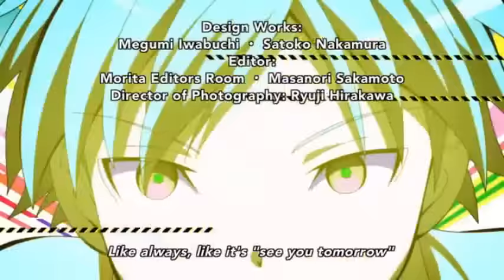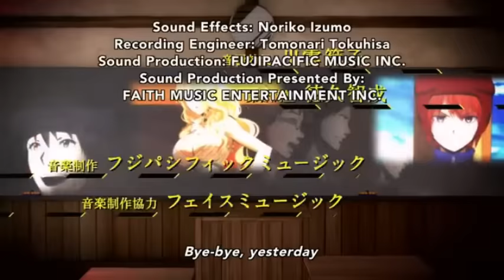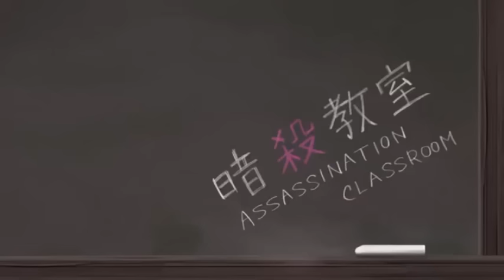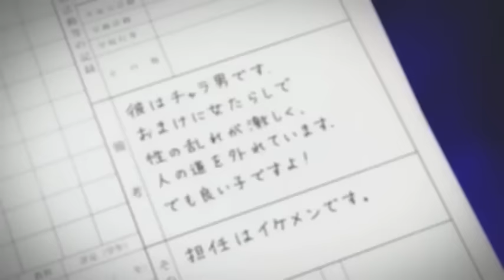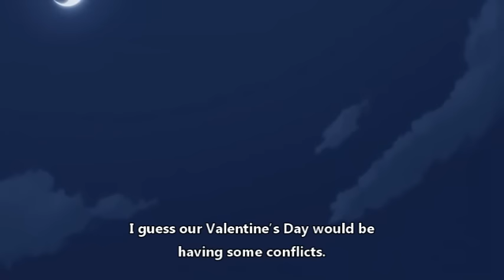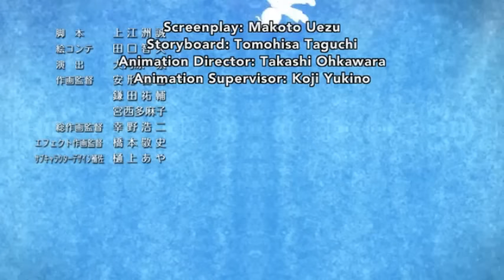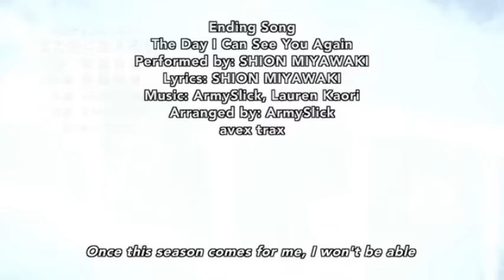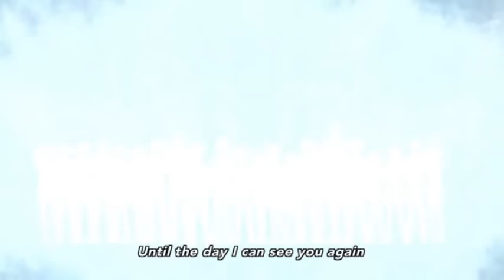Assassination Classroom (extra 19.5) "Cheer Up Time"